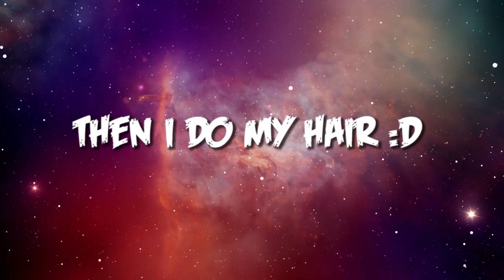Alex Dorame: Get Ready With Me (Blue Hair Edition) (Re-upload)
Alex Dorame privated all her videos earlier this year, here is one of them I found on the wayback machine.
This video is uploaded for archive purposes only.